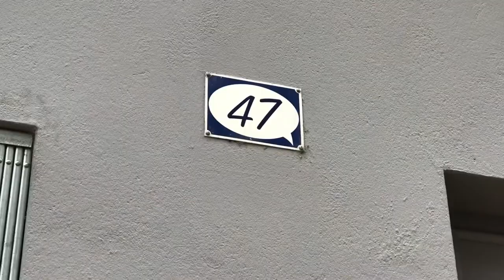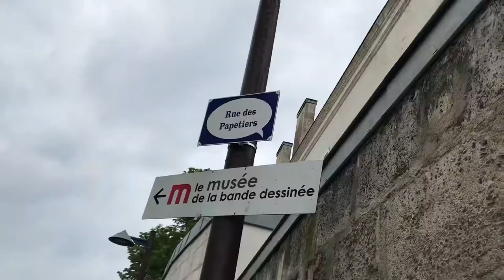Visit of Angoulême, France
A little visit through the comic street art in the City of Angoulême that hosts a very famous comic festival.